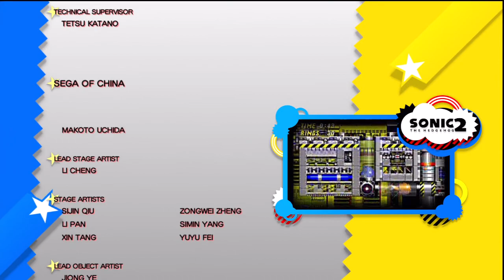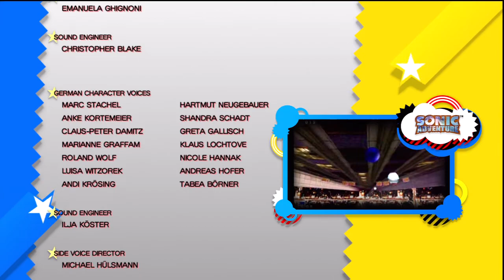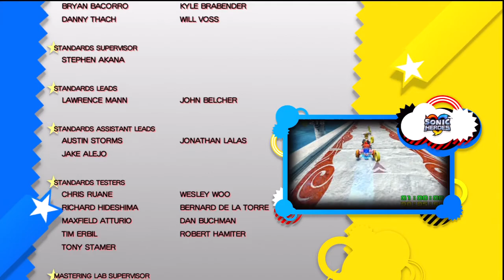Sonic Generations - Time Eater & Ending { Part 15 }